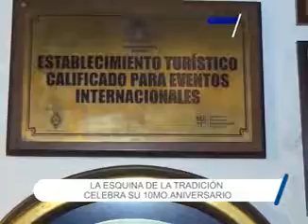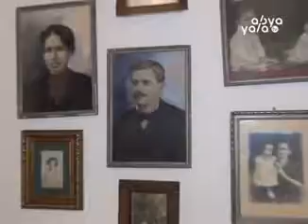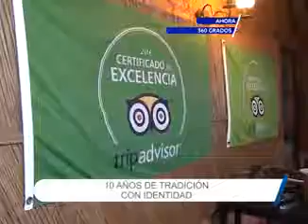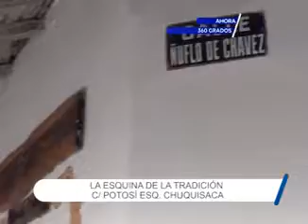EL ALJIBE CELEBRÓ 10 AÑOS CON IDENTIDAD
ABYAYALA TELEVISIÓN TIGOSTAR CANAL 75 NO TE PIERDAS NUESTRO PROGRAMA TODOS LOS JUEVES 18 :30 Y EL REPRISS LOS DÍAS DOMINGOS 14 :30 HRS